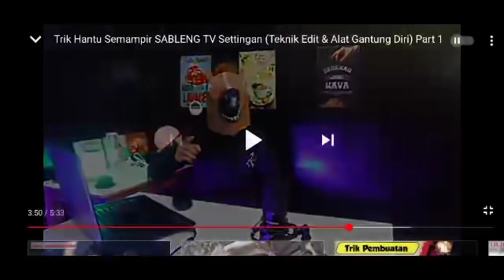PEMERAN SEMAMPIR SABLENG TV AKHIRNYA!! SETELAH PENAWARAN 10 JUTA PLUS SEPEDA MOTOR 2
Kali ini kita akan membahas tentang hasil akhir dari penawaran bonus bagi pemeran Semampir yang ada dalam video SABLENG TV jika ternyata palsu ddn hasilnya adalah